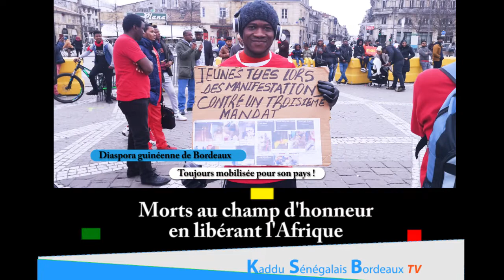Diaspora guinéenne de Bordeaux, toujours mobilisée pour sa patrie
La place de la victoire, à Bordeaux, est un lieu bien connu des membres de la diaspora guinéenne. Ils s'y réunissent pour exprimer leurs points vue sur les problématiques politiques de leur pays. Images et hymne national sont associés pour illustrer le patriotisme et leur opposition à la dérive  démocratique qui gangrène leur pays : le château d'eau de l'Afrique.